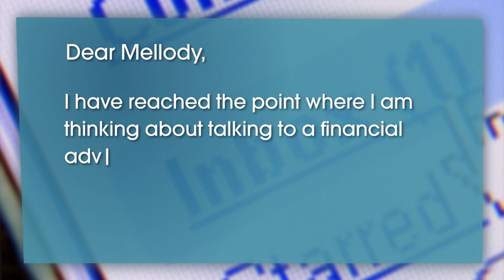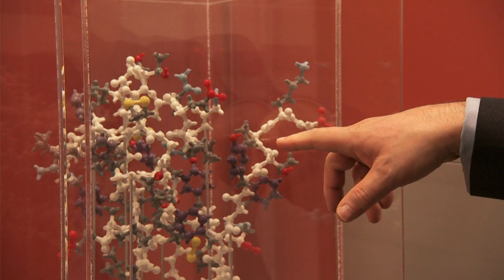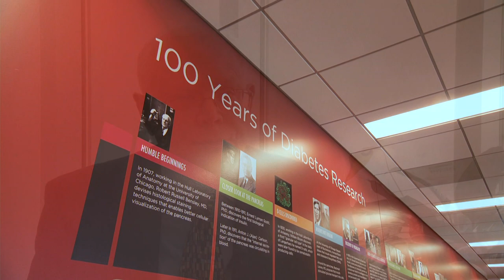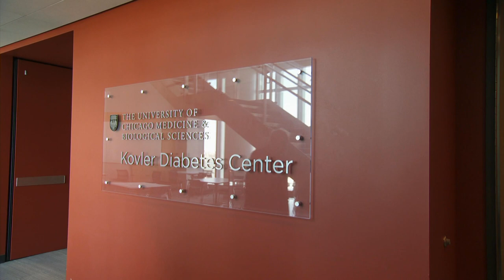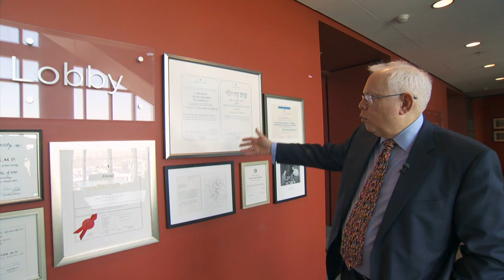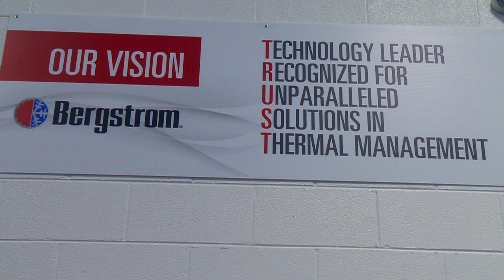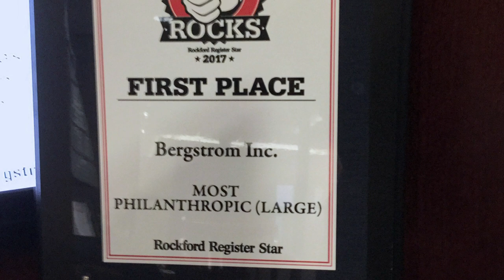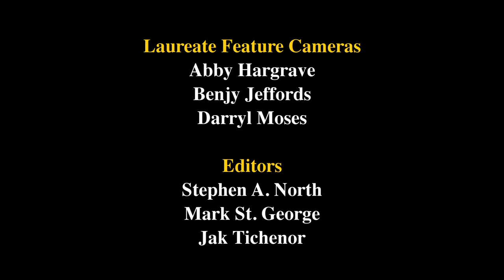Lincoln Academy 2018 Convocation of Laureates Program